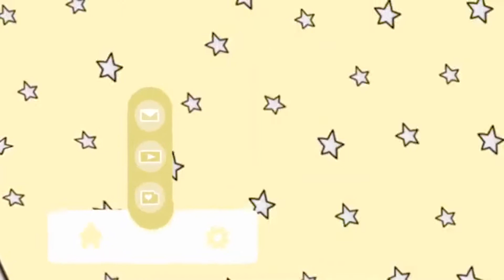MY LAST SUMMER | I’ll Never Have Another Summer Break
It is a WEIRD time for me right now and I felt like sharing my thoughts about it all with you guys.

I appreciate you listening.

- Lauren

MY EQUIPMENT*
Lumix Gh5
Rode Microphone
Mini Tripod
Big Tripod
Neewer Ring Light

Morning Brew (Free News to Email)